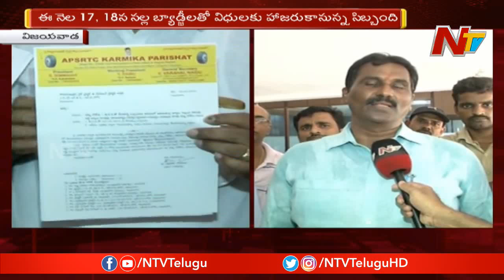APS RTC Employees To Hold Protests || Issues Notice To RTC MD || NTV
APSRTC Employees To Hold Protests || Issues Notice To RTC MD